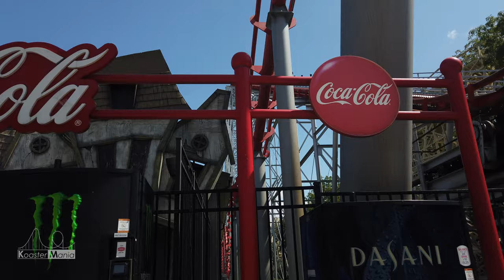Steel Force | Dorney Park | 4K Off-Ride Footage | Non-Copyright | 2023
Check out our off ride footage of Steel Force at Dorney Park!

Footage captured during Katie and my travels to Dorney Park in the Summer operating season of 2023.

If you use any of these clips in your videos, please make sure not to cover up our logo!

Our Equipment:
-2x Sony A7RIV w/ Sony FE G 200-600MM, Sony FE G 24-105MM, Sony FE G 12-24MM, Sony FE GM ii 70-200MM
-2x Iphone 13 Pro
-2x DJI Action 2